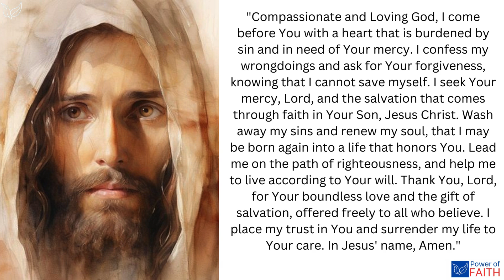Seeking God's Mercy: A Prayer for Salvation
"Seeking God's Mercy: A Prayer for Salvation" is a humble and earnest plea for forgiveness and salvation. It emphasizes the need for God's mercy and the transformative power of accepting Jesus Christ as Savior. This prayer is ideal for moments of repentance, renewal, and a desire to embrace the gift of salvation.